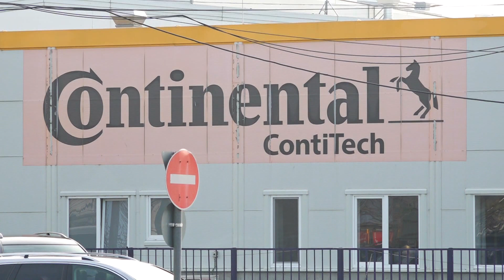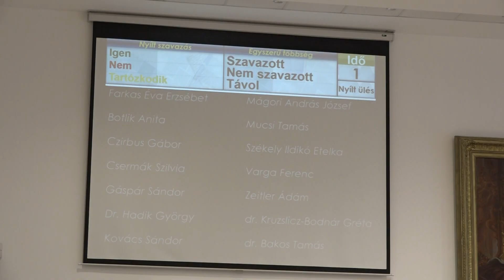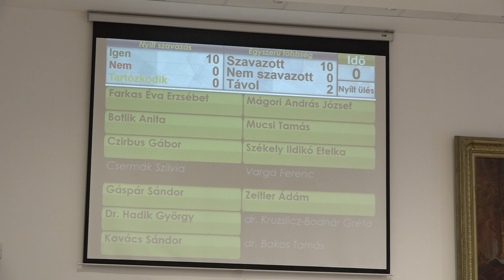A makói Fidesz is ellenzi a Continental elbocsátási gyakorlatát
Felháborító ahogyan a Continental bánik a munkavállalókkal, hangsúlyozta Czirbus Gábor a mai sajtótájékoztatóján. A makói fidesz elnöke szerint sokan vannak, akik az életüket tették fel arra, hogy itt dolgozzanak, és rengeteg profitot termeltek a gyárnak, az pedig most arra sem hajlandó, hogy legalább tisztes végkielégítéseket fizessen nekik.